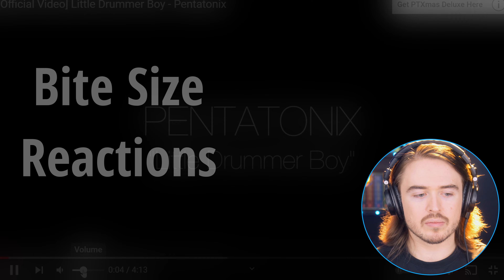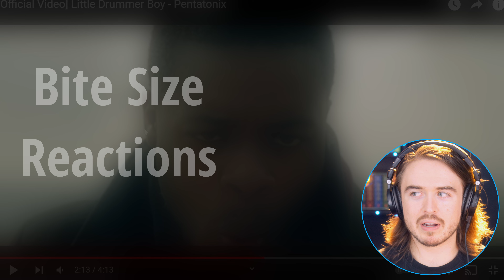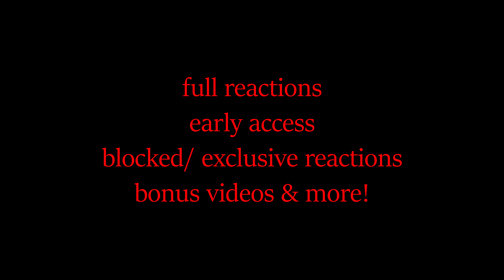Pentatonix - "Little Drummer Boy" Reaction: FIRST TIME HEARING